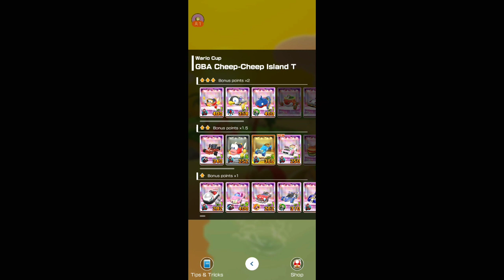Mario Kart Tour - Los Angeles Tour Part 1 (Act 1)